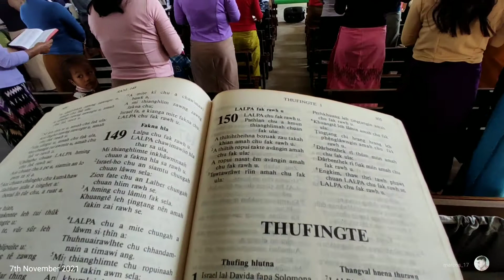Kan inkhawm ve thei ta, a va lawmawm em🙏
Hun rei tak Kohhran inkhawm kan neih theih loh hnuin Nov 3 zan atangin kan inkhawm leh thei ta a. 7th Nov hi Pathian ni tuk kan inkhawm theih hmasakna ber a ni e.
Khawvel Sande Sikul Ni a ni a, chumi lam Sermon Pro Pastor hnen atangin kan ngaithla a. Rawngbawlpui tur Kohhran member thar lawmluhna hun hman a ni bawk.